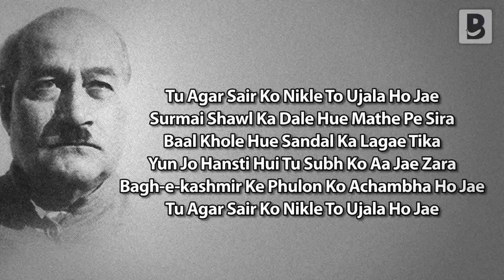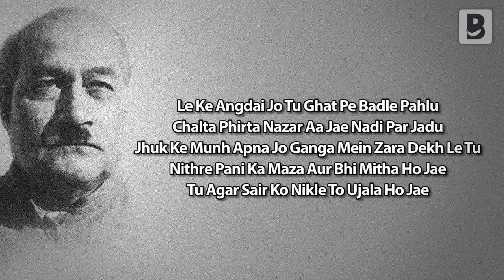Josh Malihabadi Nazm - Tu Agar Sair Ko Nikley (Urdu Poetry)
Tu Agar Sair Ko Nikley (Urdu Poetry)
One of the best Nazm of Josh  Malihabadi

josh malihabadi mushaira
josh malihabadi poetry
Love Poetry
Love Ghazal
Love Sad Poetry
Love Romantic Poetry
Valentine Day Poetry